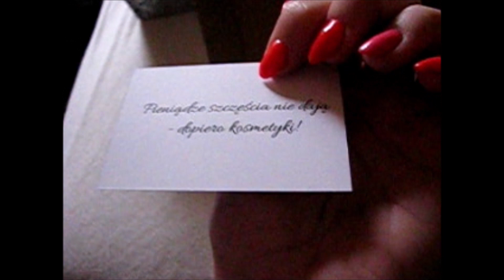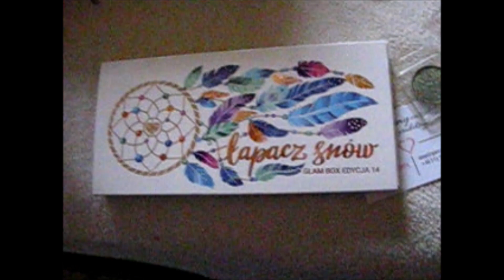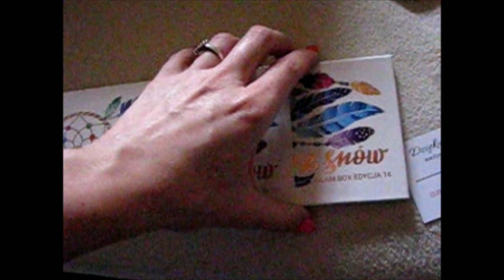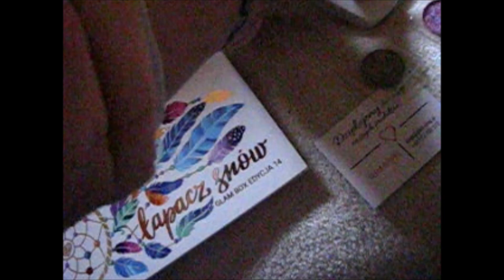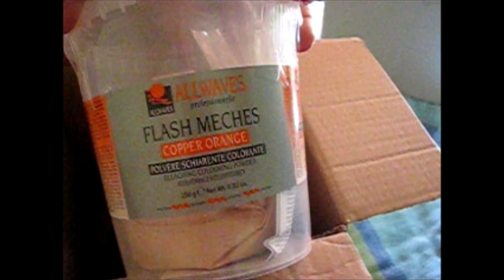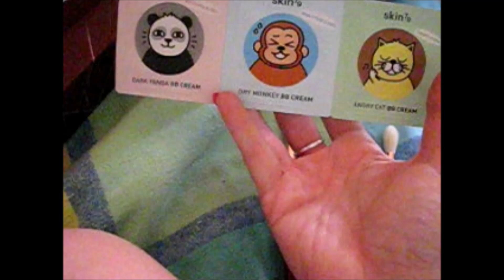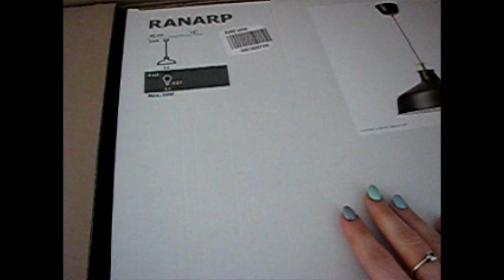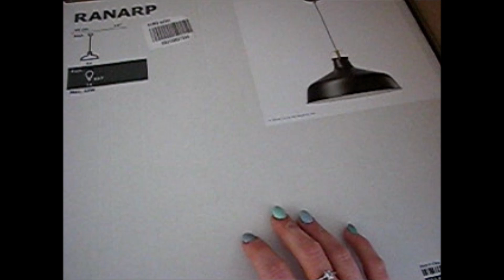*Vlog zbiorowy z kilku dni | na przestrzeni kilku miesięcy jak się zmienia*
To już ostatni zaległy vlog :) Dalej będą już filmy na bieżąco :) Wiem, że czasem jakość nie jest idealna, ale nagrywam tym co mam i staram się, żeby było jak najlepiej - szczególnie przy ustawieniach światła przy filmach beauty itp, ale vlogi są takimi "zwyklaczkami" -  jak mam chwilę to coś do was pogadam. Może za jakiś czas zmienię sprzęt i wtedy automatycznie jakość pójdzie do góry :)